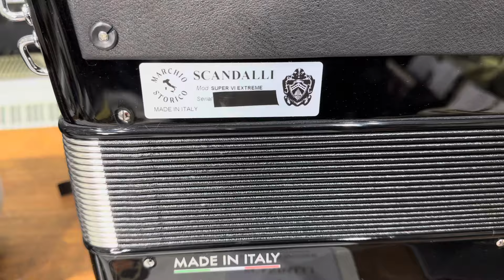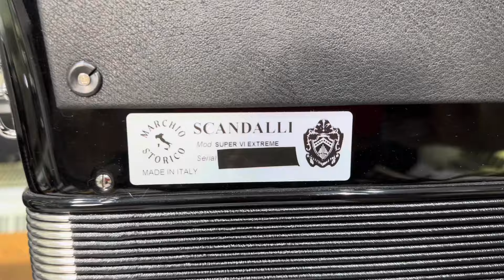Scandalli Super VI Extreme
Compartilhando com vocês, o prazer de receber novamente, reposição de Scandallis Super VI Extreme em nossa loja. Instrumentos 0km, novos de fábrica, sem pancadas, sinais de uso ou qualquer avaria.
Um bate papo bacana, informações detalhadas sobre os acordeons, espero que gostem!